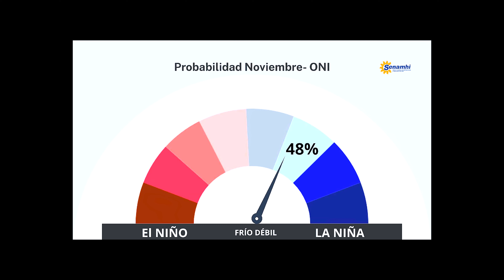Climadatos El Niño: ENFEN El Niño Costero NO ACTIVO ⛔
📣 ENFEN mantiene el estado del sistema de alerta a “no activo”. La temperatura superficial del mar frente a la costa peruana se mantendría dentro de las condiciones neutras en los siguientes meses.